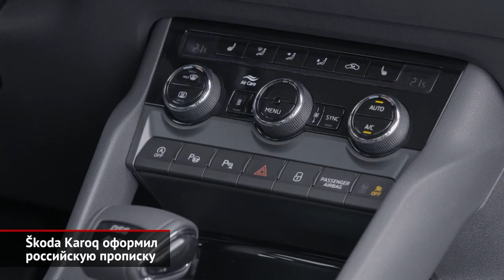Škoda Karoq оформил российскую прописку | Новости с колёс №679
Шкода начала серийное производство компактного кроссовера Карок в Нижнем Новгороде. Таким образом, город на Волге стал четвёртым в мире, где налажен выпуск этой модели.